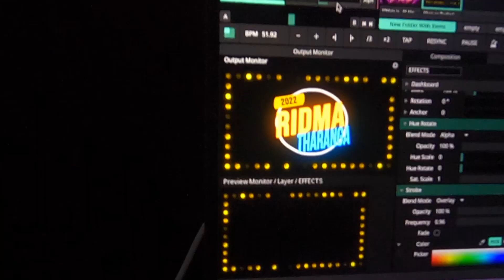Yohani / Falan / Satheeshan - Ridma Tharanga 2022 Muscat Oman - Gig Vlog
Ridma Tharanga Concert 2022 Muscat Oman
Yohani, Falan Andrea, Satheeshan with Rajiv and the Clans

Keep in touch and keep learning every day